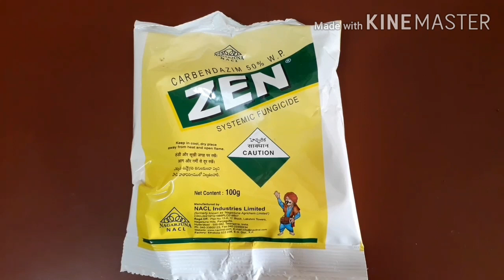ASH GOURD CULTIVATION কোমোৰা খেতি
CULTIVATION OF ASH GOURD.কোমোৰা খেতি ।A PROFITABLE CROP FOR FARMER.// By KK ALL SQ.